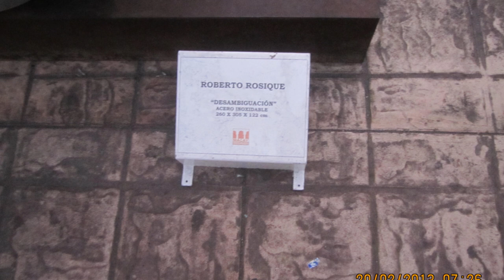Evolvenza Perché rottamo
Le discours de sagesse générale fusionne les Védas, le Coran, la Bible et les Évangiles en un seul “discours”.